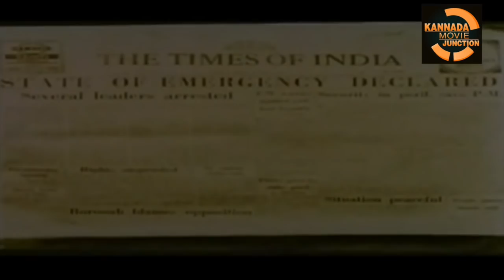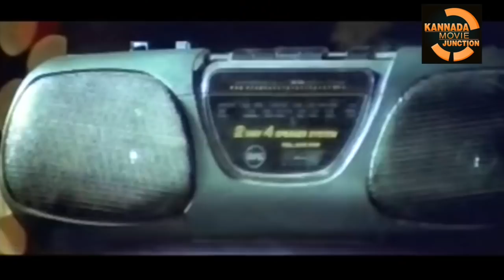Rastrageethe Movie Part 4 of 7 | Sai Kumar fall in love with Bhavana